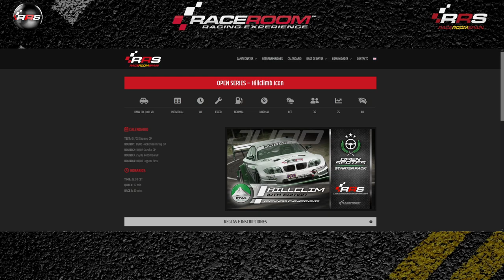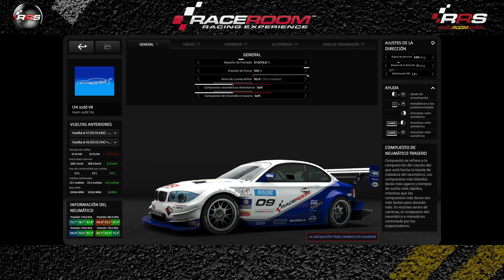RaceRoom 🏆 HILLCLIMB 🏁 Laguna Seca GP 4 Open Series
Disfruta la carrera de la Open Series con los HILLCLIMB en el circuito de Laguna Seca.
Retransmisión de la Open Series ofrecida por RRS - RaceRoom Spain. Comunidad de Raceroom e Información acerca de Raceroom Racing Experience y KW Studios.
Increíbles batallas con los HILLCLIMB en Laguna Seca.
HILLCLIMB y Laguna Seca contenido de Raceroom.
GP de la Open Series en Raceroom con los HILLCLIMB en Laguna Seca GP.
No pierdas detalle de los adelantamientos en Laguna Seca con los HILLCLIMB .

Relacionado: HILLCLIMB raceroom, raceroom HILLCLIMB, HILLCLIMB, raceroom Laguna Seca, Laguna Seca raceroom, Laguna Seca, Laguna Seca GP, GP Laguna Seca, HILLCLIMB Laguna Seca, Laguna Seca HILLCLIMB, HILLCLIMB GP, GP HILLCLIMB, raceroom online, raceroomspain, Raceroom HILLCLIMB GP, Raceroom Spain, raceroom España, raceroom racing experience, raceroom carrera, raceroom español, raceroom gameplay, raceroom Laguna Seca, Simracing, Racing, RRS, GP, Open Series, Laguna Seca, raceroom español, Raceroom Series, Series Raceroom, HILLCLIMB Series, Laguna Seca Series, raceroom Laguna Seca HILLCLIMB, HILLCLIMB Laguna Seca raceroom, raceroom HILLCLIMB Laguna Seca, Laguna Seca simracing, HILLCLIMB simracing, raceroom simracing